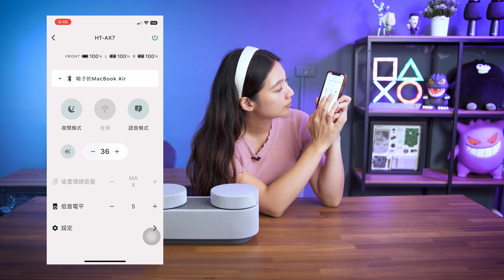哪裡都是你的家庭劇院～Sony HT-AX7 - 可攜式劇院系統，隨時都有身歷其境的感覺 ｜喻子盒子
喻子超需要這個酷東西～
Sony HT-AX7 - 可攜式劇院系統
隨時隨地創造屬於你的家庭劇院
這樣就可以擁有兩人小世界啦～
帶去露營一定超瞎趴～
你要跟我一起用嗎 朋友～

開頭 00:00
產品 00:22
藍牙 03:30
試聽 04: 40
結尾 08:29